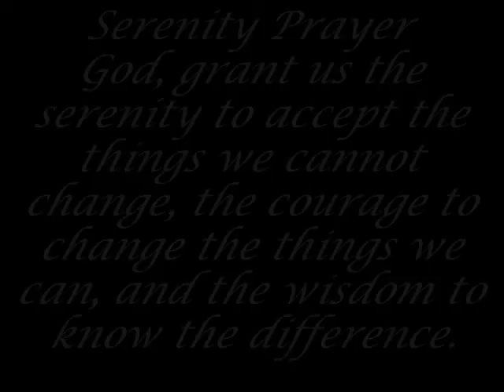Mystery at the Mountain, Living in Contentment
UMW Women's REtreat in Moose Pass, Alaska